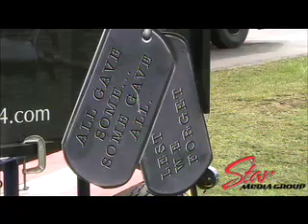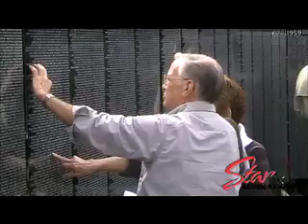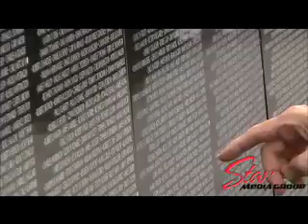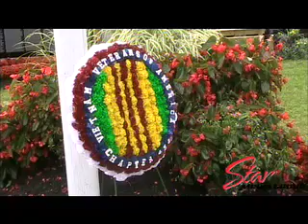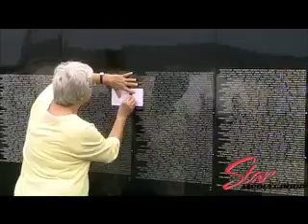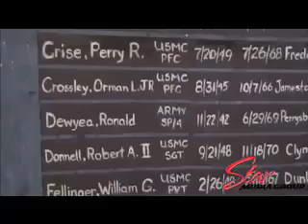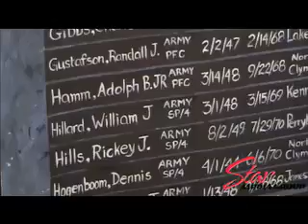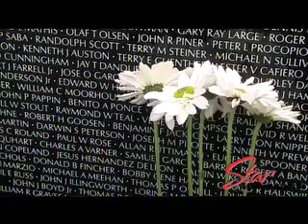Vietnam Moving Wall in Brocton, NY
The Vietnam Moving Wall Memorial made a stop in Brocton, NY. Thousands gathered to honor the lives of the soldiers lost.